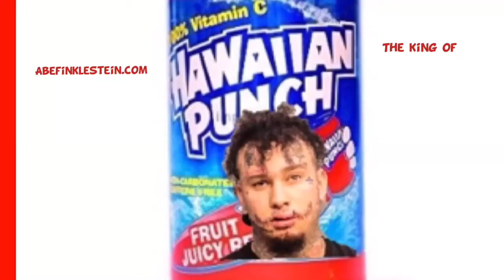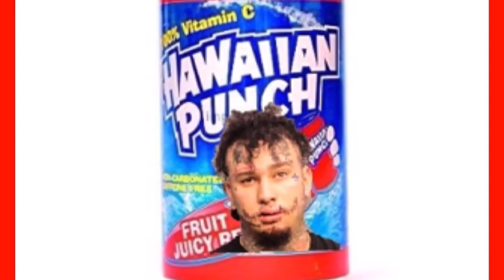Abe Finklestein Trolls Miami Rapper Stitches!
Actually I like Stitches. However it's my job to Spazz Out on Pop Sports Culture. Btw the fact that he challenged game to a boxing match makes it Sports Worthy.